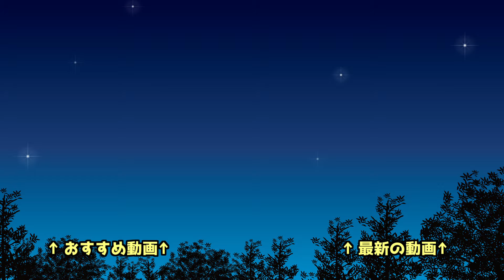【青鬼オンライン】全体マップ解説！WIND BREAKERコラボの塔1~5階！マップのほとんどが漢字！？ボス鬼 番長青鬼！【ゆっくり実況】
4/26～5/10「WIND BREAKER ウィンドブレーカー」とのコラボが開催！
コラボの塔の全階層1～5階の全体マップ解説版です！
マップが凝りすぎ！？

★★青の試練、解説動画です。合わせてどうぞ！！
▼青の遺跡 全体マップ解説！

00:00 オープニング
01:00 1階
02:48 2階
05:04 3階
07:20 4階
12:12 5階